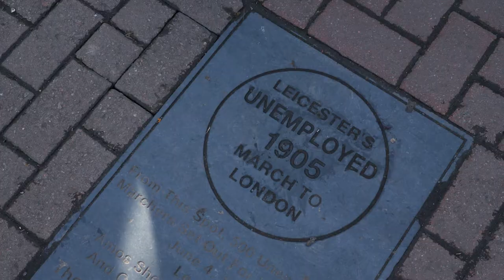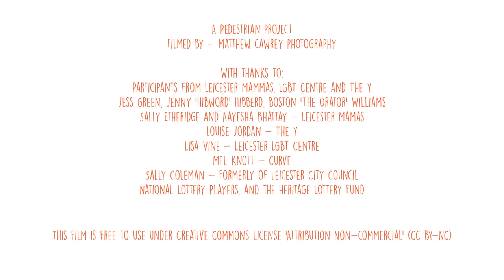Leicester's Living Legacies - Market Place - feat. Jess Green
This is Living Legacies, a project retelling Leicester's Heritage, funded by the Heritage Lottery Fund.

Pedestrian, a Leicester based Education charity, have produced three short films, all retelling Leicester's history with help from Jess Green, Hibword and The Orator, and young people from The Y, Leicester LGBT Centre and parents from Leicester Mammas.

Each film focuses on one heritage site, the market place, clock tower and top hat terrace, retelling those stories in ways that are relevant and inspiring for people today.

Pedestrian seek to pioneer the potential of communities experiencing barriers to progression, building core skills and broadening horizons to promote a vision of a collaborative and inclusive and inclusive society.